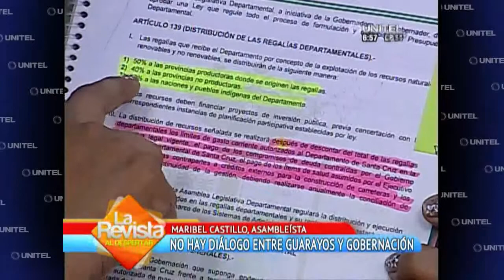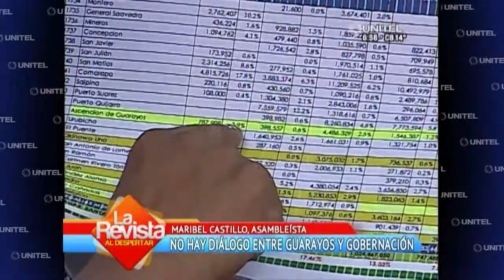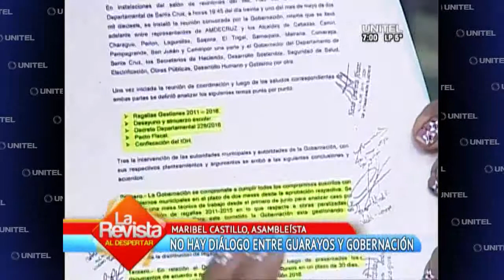Asambleísta Castillo: “Los alcaldes demócratas están con las voces embargadas”